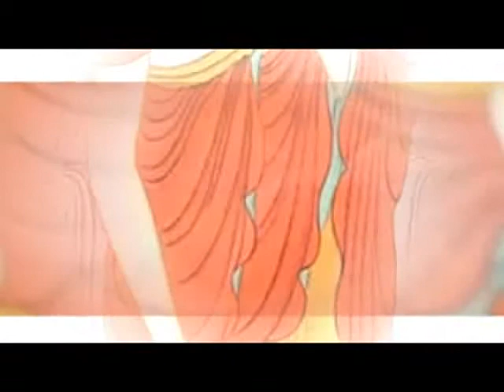165-Kinh Diệu Pháp Liên Hoa